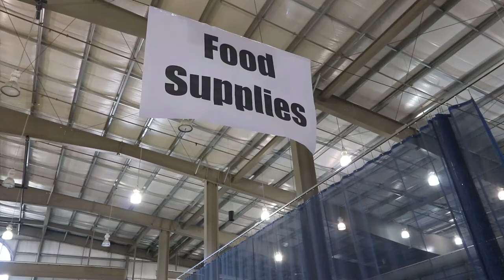Knott County Sportsplex Continues to Offer Supplies to Displaced Residents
Continuing their flood response, the Knott County Sportsplex has been offering displaced residents varying supplies.